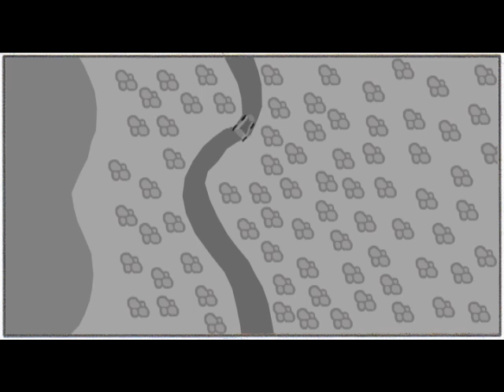The Hunt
Animatic for a short film. Created by: Jordan Groves